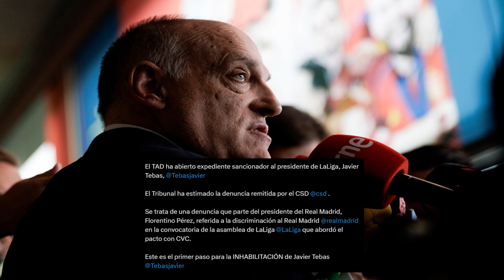¡LA LIGA LO CONFIRMA! ¡ES MUY GRAVE! ¡SANCION A TEBAS! | NOTICIAS DEL REAL MADRID HOY